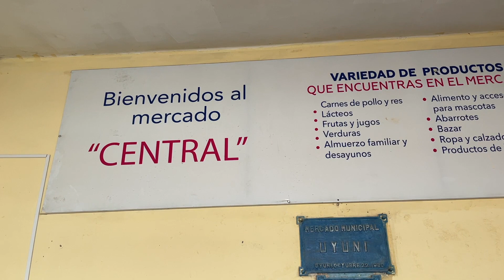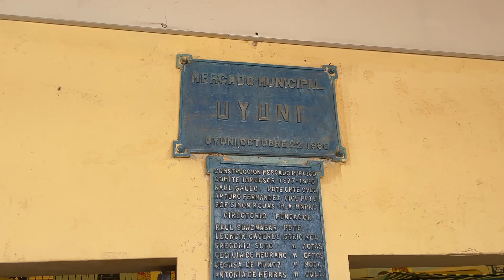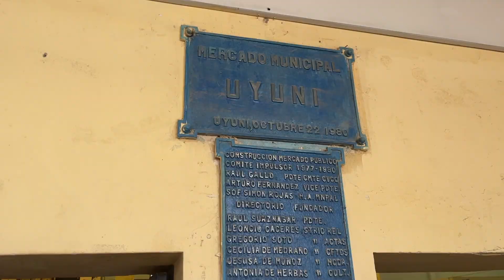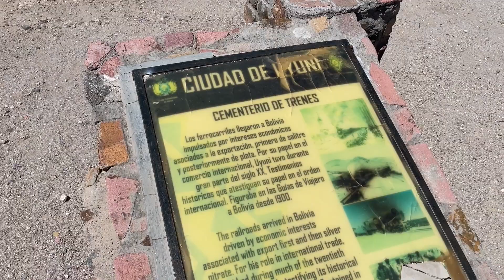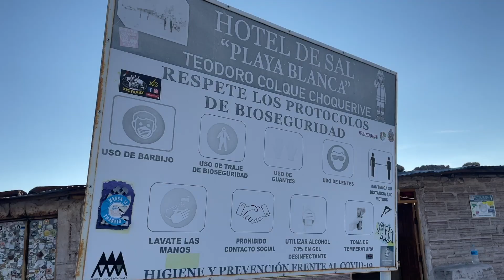Ep. 6 | CONHECI O ÚNICO HOTEL DE SAL DO MUNDO 😳😱! | TravelVlog Bolivia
Salar de Uyuni (ou Salar de Tunupa) é o maior e mais alto deserto de sal do mundo, com 10 582 quilômetros quadrados e a 3 656 metros acima do nível médio do mar. Ele está localizado nos departamentos de Potosí e Oruro, no sudoeste da Bolívia, perto da borda da Cordilheira dos Andes. O salar é também o único ponto natural brilhante que pode ser visto do espaço. Ele serviu de guia para os astronautas da Apollo 11, que chegaram à lua em 1969. Quando os astronautas viram a planície branca pela primeira vez, chegaram a pensar que fosse uma geleira.

O salar foi formado como resultado de transformações entre diversos lagos pré-históricos. Ele é coberto por alguns metros de uma crosta de sal, que tem um nivelamento extraordinário com as variações de altitude média de menos de um metro ao longo de toda a área do Salar. A crosta serve como uma fonte de sal de cobre e de uma piscina de salmoura, que é extremamente rica em lítio. Ele contém de 50 a 70% das reservas mundiais de lítio, recurso que está no processo de ser extraído. A área grande, o céu claro e o nivelamento excepcional da superfície fazem do Salar um objeto ideal para calibrar os sensores de satélites de observação da Terra.

O Salar serve como a principal via de transporte em todo o Altiplano boliviano e é um importante terreno fértil para várias espécies de flamingos cor de rosa. A região também uma zona de transição climatológica entre as imponentes nuvens tropicais congestus cumulus e cumulus bigorna que se formam na parte oriental na planície de sal durante o verão e não pode permear além de suas bordas ocidentais mais secas, perto da fronteira com o Chile e o deserto de Atacama.

BalduINDO ao UYUNI!
* Já me segue no Instagram?
_telesth